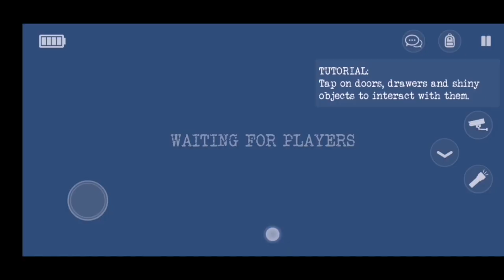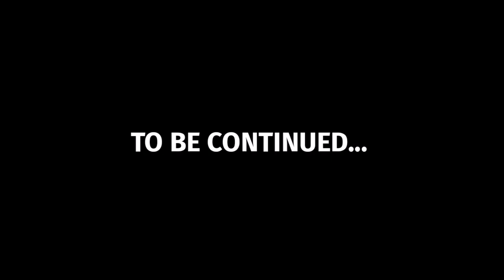Trying to play SPECIMEN ZERO- UBUSAN NG LAHI?